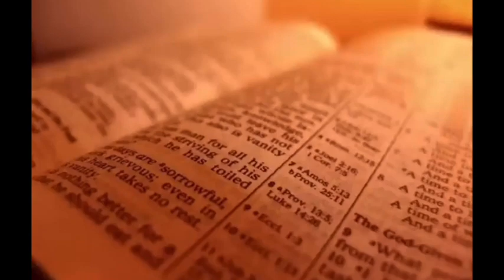RE: BLIND LEADERS OF THE BLIND!!